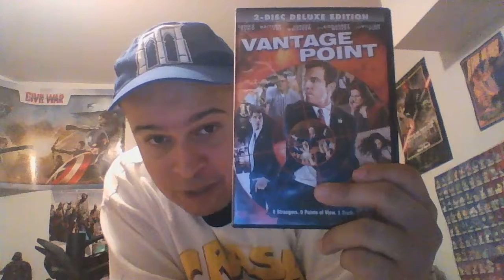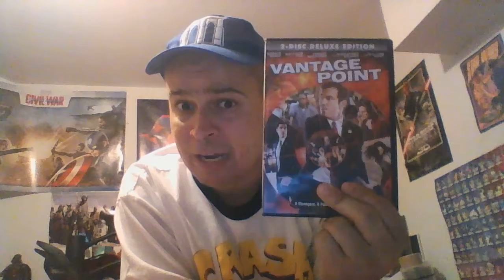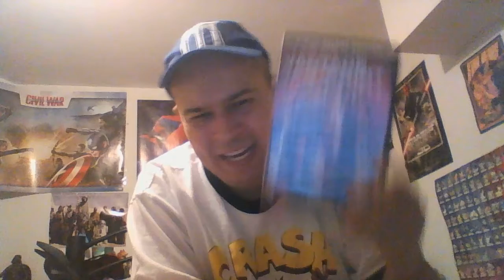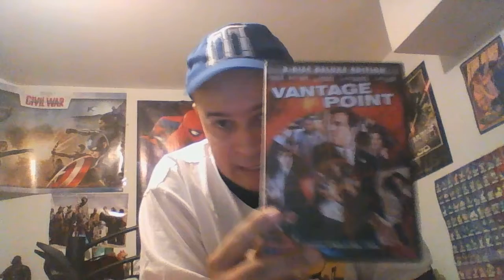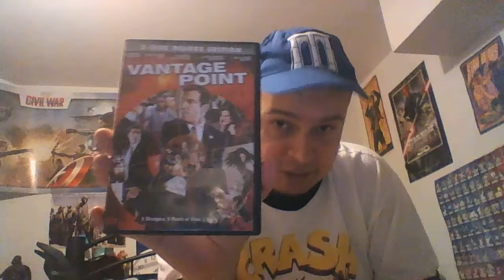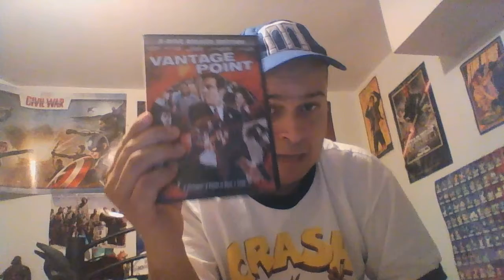Movies that start with a consonant month:Vantage point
I'm back to my doing videos and i have a decent one for you today.This is a action/thriller from the late 2000s that grew on me a bit after the first time i saw it.